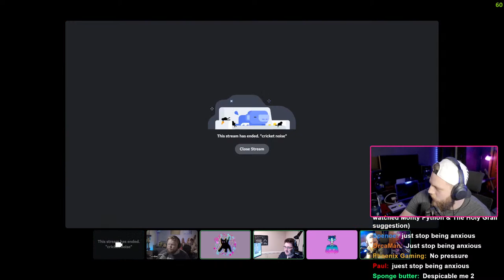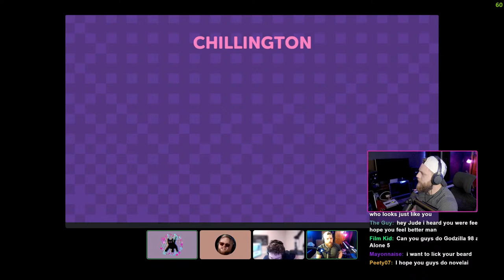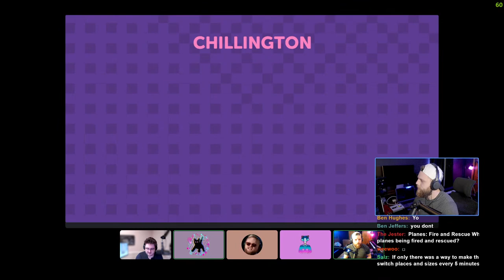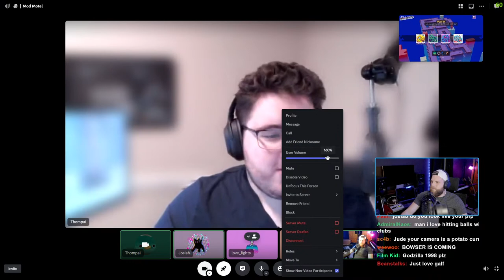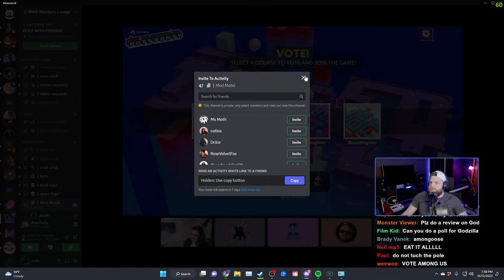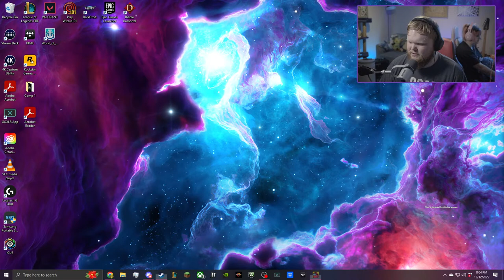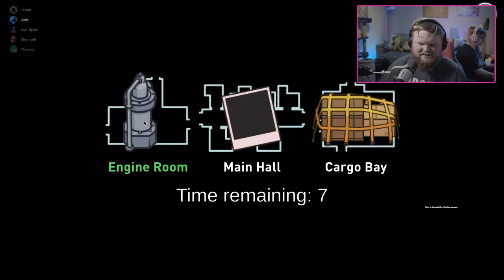Amogus. NOT Golf.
This is a live stream.

MWS Live is managed by Society Media, we make videos and this is our second channel.

You can send us stuff or write us at:
Microwave Society
8459 F US 42
# 271